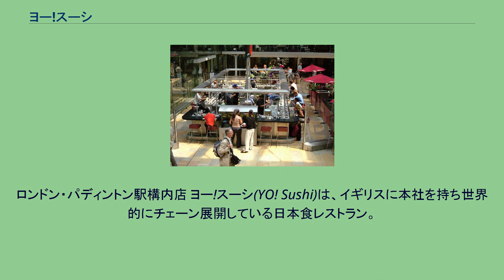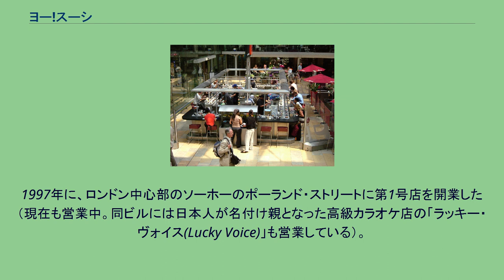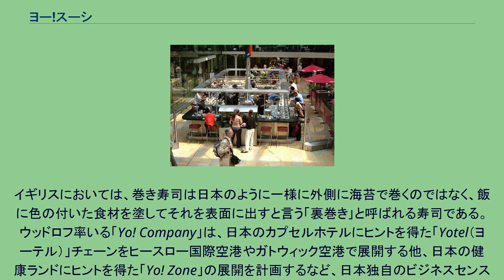ヨー!スーシ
ロンドン・パディントン駅構内店 ヨー!スーシ(YO! Sushi)は、イギリスに本社を持ち世界的にチェーン展開している日本食レストラン。
イギリスの企業家サイモン・ウッドロフ(Simon Woodroffe)がYo!社の下位部門として1998年に開業した。
企業名には「Sushi」とあるが、寿司以外にも広範な日本食を提供している。
1980年代にイギリス国内で健康食品に対する注目が集まり、ロンドンを中心とするイギリス国内で寿司をはじめとする日本料理店が増加した。
さらに1990年代に入り、イギリスにおいて日本の現代文化に対する広範な興味が広がった中で、実業家のサイモン・ウッドロフが日本の回転寿司店をイギリスで展開することを考え付いた。
サイモン・ウッドロフ曰く「ロボットがスシを握り、コンベアでスシを動かす回転寿司は未来的なエンターテーメント」である。
1997年に、ロンドン中心部のソーホーのポーランド・ストリートに第1号店を開業した（現在も営業中。同ビルには日本人が名付け親となった高級カラオケ店の「ラッキー・ヴォイス(Lucky Voice)」も営業している）。
その後、イギリスの都市圏を中心に国内に展開を進め、1999年にパディントン駅構内のプラットホーム上出店したことで注目を浴びた。
その後大きな成功を収め、ロンドン市内だけでなくマンチェスターやバーミンガム、さらにアイルランドやアラブ首長国連邦、ロシアやマレーシアにも進出した。
現在はイギリス国内だけでもハーヴェイ・ニコルズやセルフリッジ、ハロッズなどの高級デパート内、ヒースロー国際空港やガトウィック空港の旅客ターミナル内など、40ヶ所以上の店舗を展開している。
ヨー!スーシは客に寿司を届けるために日本の回転寿司店と同じくコンベア・ベルト方式を用いている。
レストランでは、寿司や他の料理が客からよく見える調理場で料理され、皿に盛られ、透明なドーム状のプラスティックのカバーが被せられ、その後コンベア・ベルトに載せられる。
環状のベルトが店をぐるっとまわり、客はベルトからどの皿でも取ることが可能である。
ベルトの上の皿は各種に色分けしてあり、その色は1.70ポンドから5ポンドまでの商品の値段に対応している。
このシステムによって店員は勘定の際に、皿の数と色に応じた値段を計算することが可能となる。
上述の様に客は寿司に限らない91のオプションから料理を選ぶことが可能である。
この中にはサシミ、マキ (巻き寿司)、ハンド・ロール (手巻き寿司)、サラダ、デザートなどがある。
またチキン・カツ・カレーのような温かい料理も提供される。
本社はイギリスの首都ロンドンのクラークウェール通りに位置する。
チェーン店のほとんどが同市内に集中している。
その他スコットランドのグラスゴーのシルバーバーグ・センターにも拠点が存在する。
今日チェーン店はドバイ、バーレーン、クウェートなどの中近東のほか、マレーシア、ロシア、アイルランドにも広がっている。
ただし生の魚を食する習慣に馴染みの薄い中近東店においては現在のところ、エビフライなどの揚げ物を使った巻き寿司が主なメニューである。
イギリスにおいては、巻き寿司は日本のように一様に外側に海苔で巻くのではなく、飯に色の付いた食材を塗してそれを表面に出すと言う「裏巻き｣と呼ばれる寿司である。 ウッドロフ率いる「Yo! Company」は、日本のカプセルホテルにヒントを得た「Yotel（ヨーテル）」チェーンをヒースロー国際空港やガトウィック空港で展開する他、日本の健康ランドにヒントを得た「Yo! Zone」の展開を計画するなど、日本独自のビジネスセンスにヒントを得た事業展開を進め、成功を収めている。
^ 衛生上の目的、および異物の混入と料理だけを箸で摘まんで取られることとを防止するためである。